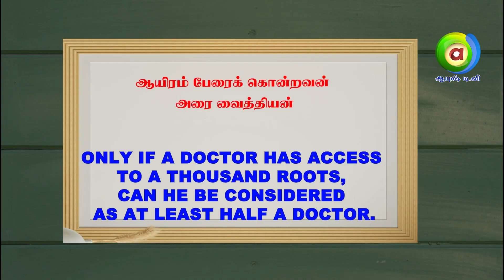அர்த்தமுள்ள பழமொழிகள் | Arthamula Pazhamozhi | ஆயிரம் பேரை கொன்றவன் அரைவைத்தியன் ஆவான்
அர்த்தமுள்ள பழமொழிகள் | Arthamula Pazhamozhi | ஆயிரம் பேரை கொன்றவன் அரைவைத்தியன் ஆவான் | A man with a thousand roots is half a healer | R.krishnamoorthy

"ஆயிரம் வேர்களைக் கொண்ட ஒரு மனிதன் பாதி குணப்படுத்துபவன்" என்ற சொற்றொடர், பல பாடங்களில் பரந்த அறிவைக் கொண்ட ஒருவர் குணப்படுத்துபவரின் பாத்திரத்தில் பாதியிலேயே செயல்படுகிறார் என்பதைக் குறிக்கிறது. பல வேர்களைக் கொண்டிருப்பது ஒரு தாவரத்தை வலிமையாக்குவது போல, பலதரப்பட்ட அறிவு மதிப்புமிக்கதாக இருக்கும். இருப்பினும், உண்மையான குணப்படுத்துதலுக்கு ஒரு குறிப்பிட்ட விஷயத்தைப் பற்றிய ஆழமான மற்றும் சிறப்பு வாய்ந்த புரிதல் தேவைப்படுகிறது, இது ஒரு தாவரத்தின் ஆழமான, வலுவான வேர்களை ஒரே இடத்தில் வளர்க்கிறது. எனவே, ஒரு முழுமையான மற்றும் பயனுள்ள குணப்படுத்துபவராக இருப்பதற்கு நிபுணத்துவம் அவசியம் என்பதை இந்த பழமொழி குறிக்கிறது.

The phrase "A man with a thousand roots is half a healer" suggests that someone who possesses a broad knowledge across many subjects is only halfway effective in the role of a healer. Just like having many roots can make a plant strong, having diverse knowledge can be valuable. However, true healing requires a deep and specialized understanding of a specific subject, akin to a plant growing deep, strong roots in one place. So, the saying implies that specialization is essential for being a complete and effective healer.

"அர்த்தமுள்ள பழமொழிகள்" அன்றும் இன்றும் தமிழ் உள்ளங்கள் பொதுவாக பயன்படுத்தும் அரிய பழமொழிகளை சுருக்கிக் கொள்ளும் ஒரு மூலநோக்கி வைத்துக் கொண்ட நூல். இதில் வாழ்க்கையைப் பற்றி அழியாத உத்தமம், உறவு, அன்பு ஆகிய பல விஷயங்கள் பற்றிய அவர் கண்ணதாசனின் கருத்துகள் உள்ளன. பொதுவாக, அனைத்து பகுதிகளையும் குறிப்பிடுகின்றது.

"Meaningful Sayings" is an original book summarizing rare sayings commonly used by Tamil souls then and now. It contains Kannadasan's views on life, immortality, relationship and love. In general, it refers to all areas.
Arthamulla Pazhamozhigal- Meaningful proverbs being discussed to convey the actual meaning and its current day understanding and misconceptions.

To know more about  watch Ayush Tv - The only satellite channel for Health, Lifestyle,Wellness and Infotainment Channel.
Share your views as comments to inform us what kind of topics interests you and the benefits you found from our videos.

Watch Ayush TV on :
        --Airtel            968
        --Tataplay    1686
        --Videocon   2713